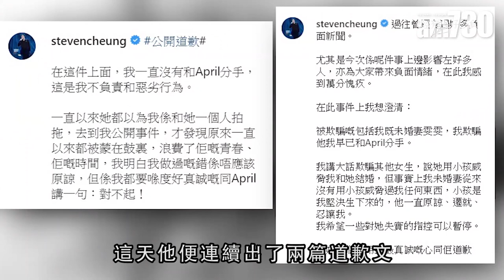【娛樂】張致恆發文向女朋友未婚妻道歉 2019-08-06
一腳踏五船的張致恆在社交網再發文，今次是兩篇道歉信。一篇給前度April；一篇給未婚妻雯雯。張致恆承認欺騙了April，自己不值得原諒。至於未婚妻那篇，就澄清沒有用未婚妻懷孕，而迫其他女友分手。

bmgproductionmusic